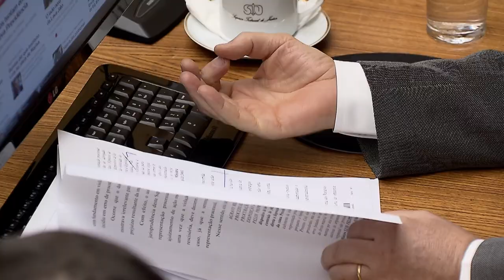Clique STJ - Cobertura Psicoterapia (16/10/2017)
Sessões de psicoterapia que ultrapassam cobertura do plano de saúde devem ser custeadas por operadora e usuário, em regime de coparticipação. A decisão é do Superior Tribunal de Justiça.